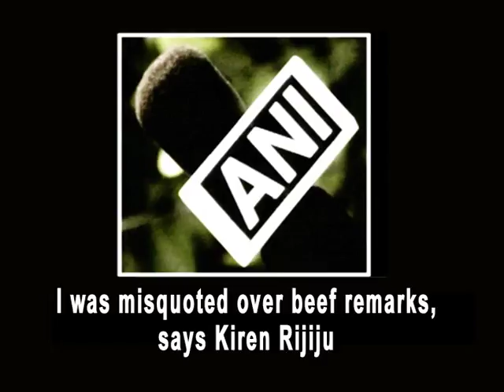I was misquoted over beef remarks, says Kiren Rijiju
Guwahati, May 27 (ANI): Minister of State of Home Affairs Kiren Rijiju on Wednesday said that he was misquoted over reaction to Minister of State for Minority Affairs Mukhtar Abbas Naqvi's comments that those who want to eat beef "can go to Pakistan." Rijiju said that he or his family doesn’t eat beef. He added that it should be a choice, because people have their choice according to their place and communities.